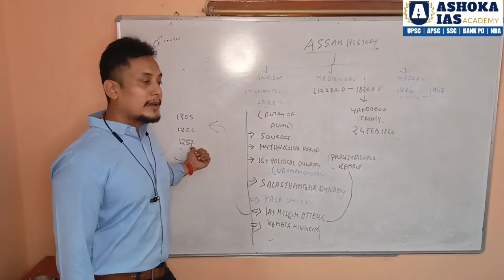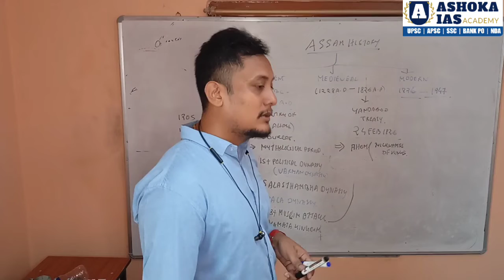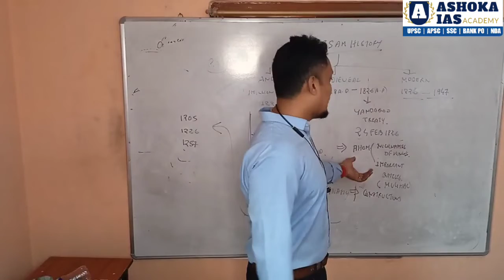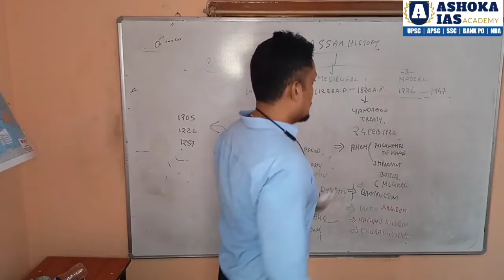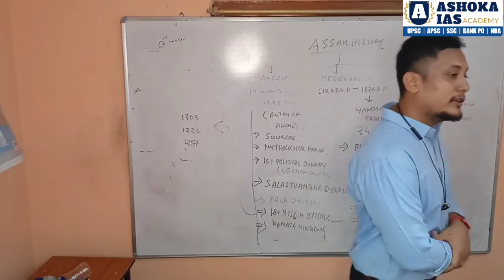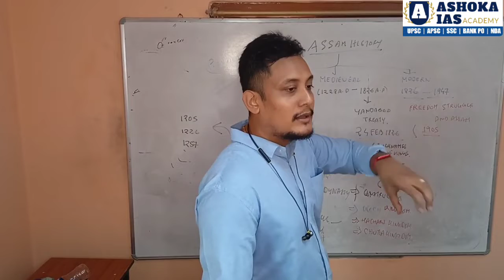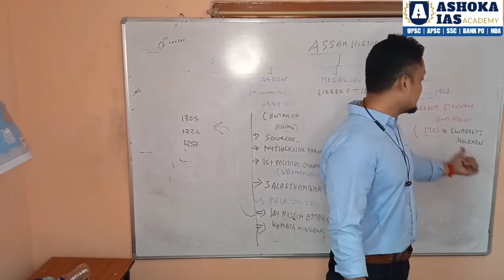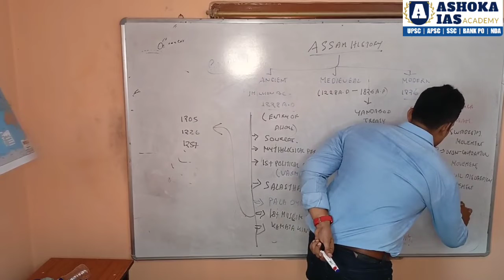Introduction to Assam History | Part 2 | Assam History classes by Rishav Sir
Knowledge of the syllabus of Assam History from an exam perspective is very important in order to crack civil services and allied exams.
In this video syllabus of Assam History is thoroughly discussed. The class will be beneficial for students who preparing for all kinds of single-phased govt. Exams.
🌐: 𝘄𝘄𝘄.𝗮𝘀𝗵𝗼𝗸𝗮𝗶𝗮𝘀.𝗰𝗼.𝗶𝗻